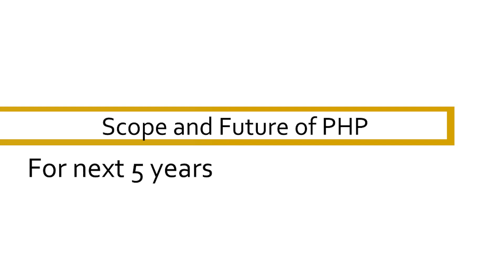Scope for PHP Developers 5 years done the lane - Careers in PHP,Jobs,Salary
Get Recruitment Notifications of all private and govt jobs , Mock test details ,Previous year question papers only at Freshersworld.com – the No.1 jobsite for entry level candidates in India. (To register ) – This video is all about “Careers and Training courses for Java
few of these websites are built on PHP like:
1. Yahoo: One of the most trafficked website on the planet with more than 627 million unique visitors per month.
2. FaceBook: It is no secret that Facebook makes use of PHP in the user end.
3. Wikipedia: The best free source for all kinds of information over web Wikipedia is developed using a software called MediaWiki which is written in PHP.
4. Flickr: The web’s leading photo sharing site hosting over 2.5 billion images uses PHP.
5. WordPress.com: Wordpress is also developed using PHP and JavaScript and in addition to that JQuery library is also used for animating, event handling.

PHP is a server side scripting language designed for web development but also used as a general purpose programming language. It's really hard to judge 5 years down the road; but, based on the last five years of PHP, it will bright for at least another five. If this question was asked 5 years ago, we would have agreed that PHP was dead. That is not the case today.

PHP is in a renaissance. With the emergence of Composer and the PHP Framework Interop Group, huge strides have been made to reduce the cost of innovation in PHP. There is a vibrant framework community that is actually becoming modular. Laravel and Drupal (CMS) are excellent examples of that reduced cost.

PHP has its challenges but the community appears to meeting them head on. The next five years will be pivotal for determining its fate. If the community continues on like the last five, it will certainly be bright for many years to come.

PHP still provides you the following:
1. Speed which is just awesome where Rails and other barely made upto the mark.
2. Ability to understand and then code, there are no scaffolds; you are master of your own code.
3. Deriving new solutions, frameworks from ground up very easily.
4. Its easy to code
5. Its not just facebook using php, there are too many out there using it on a highly scalable point, for a piece of cake take WordPress.com as an example.

But there are some hiccups like:
1. It's messy to write PHP. There isn't any framework that can force you to write something clean in PHP
2. PHP is slow. It was never designed as a programming language. Hosting servers with PHP is cheap, but in computational terms, each PHP operations is very costly
3. The cloud support for PHP is just a flaky job

But the silver lining is that
1. 80% web uses it, so we have plenty of jobs.
2. As mentioned, Facebook was written in php (but was eventually moved to C++ using hiphop) so you can go as big as you can.
3. So much support, almost everything has been tried and tested with PHP, so you won't get stuck.
One big advantage of PHP Developers, PHP is easy to learn and they can do freelancing projects as well while in the job whereas java developers do struggle only in their respective jobs

Another advantage for PHP Developers is, after having one year experience in web development, they get offers from many other companies with good salary package whereas java developers have to have at least two year experience to make more job opportunities.

HCL, Accenture, IBM, Infosys and many big companies are looking for PHP Developers but these developers must have extreme knowledge in PHP.
On avg earning salary of PHP Developer is around INR  20.3 Lakhs per year.

Freshersworld on an average posts more than 500 jobs on a daily basis and if your dream is to get a secured position in IT sector, we would say log in and apply for your dream job immediately.